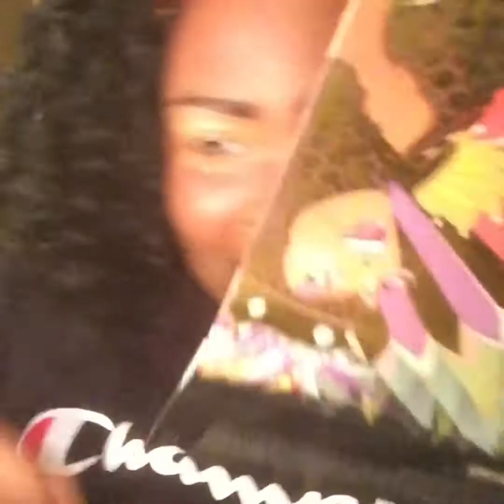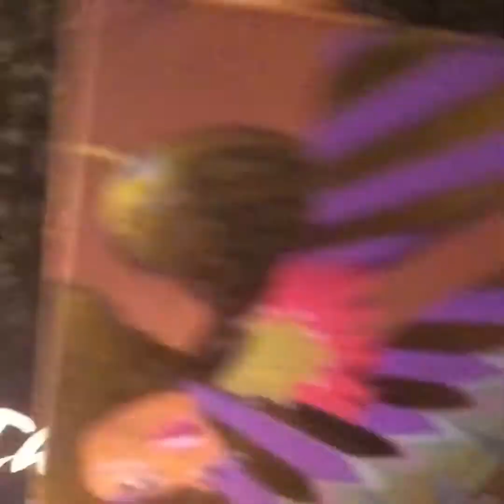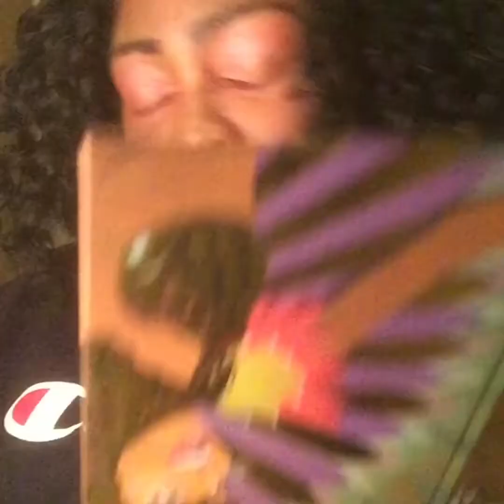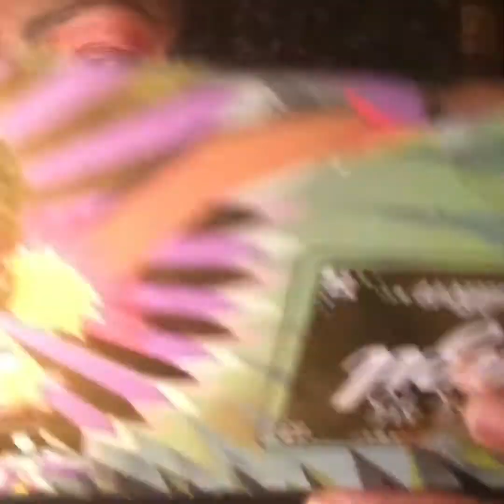Makeup and chat